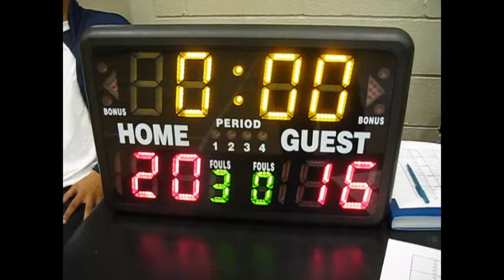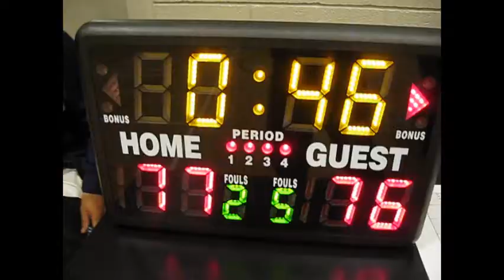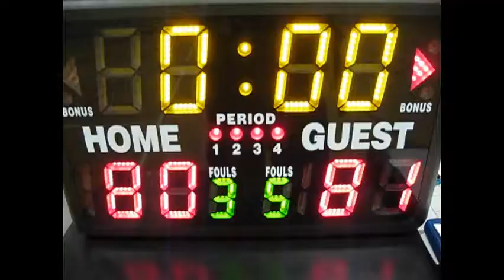Code Red 3: Shrek Vs Damon Jones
Shrek Forever After, also known as Shrek: The Final Chapter is an upcoming American animated film. It is the fourth installment in the Shrek film series, and announced by the studio as the last. It is planned to be released in cinemas May 21, 2010 in the US and July 2 in the UK . Tim Sullivan wrote the original story Shrek Goes Fourth, but Darren Lemke and Josh Klausner made the rewrites, and Mike Mitchell will direct it. The principal cast members will all reprise their roles. It will also be released in 3-D and IMAX 3-D theaters. The plot was announced February 23, 2009. Like the first three Shrek films, the movie will be significantly based on fairy tale themes. The first trailer was attached with Avatar. The second trailer was released online in March 12, 2010 and then attached to another DreamWorks Animation film How to Train Your Dragon. The final trailer was released with Iron Man 2. Damon Darron Jones (born August 25, 1976 in Galveston, Texas) is an American professional basketball player. A 6'3" (1.90 m) point guardshooting guard, he played college basketball for three years with the University of Houston Cougars before declaring early for the 1997 NBA Draft, but he went undrafted. A journeyman throughout his career, Jones has never played for the same team for more than one season except for 20052008, when he played for the Cleveland Cavaliers. In his career, he has played for ten different teams. Jones is most notable for his ability to make three-point field goals. In fact, three-point attempts make up the majority of his field goal attempts because his role is often to wait on the outside while teammates such as Shaquille O'Neal, Dwyane Wade or LeBron James force double teams. Jones is supremely confident of his shot, once proclaiming that he is "the best shooter in the world".